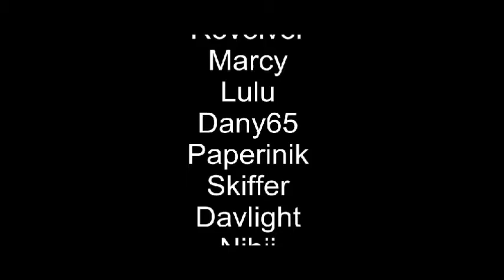RSP OnBoard - FONTEVIVO 27-05-2012 - Ammucchiata Finale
RSP Round2 - Fontevivo - Onboard dell'Ammucchiata Finale by Dany65 con partenza in stile "Le Mans"!